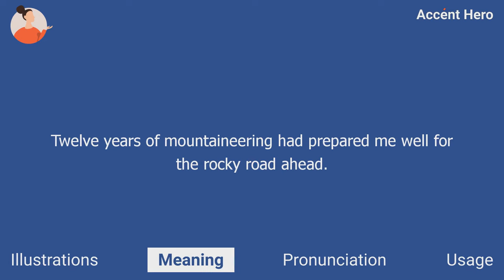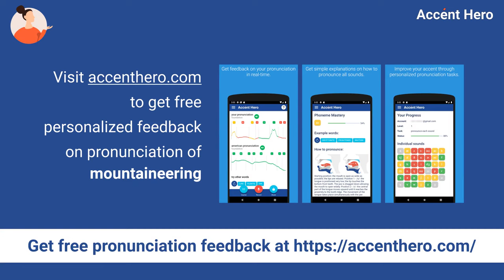MOUNTAINEERING - Meaning and Pronunciation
What mountaineering means? How to pronounce mountaineering?
This video explains the meaning of the word mountaineering and provides examples of British English pronunciations by male and female speakers.

Chapters:
0:00 Intro
0:08 Illustrations
0:22 Meaning
0:45 Pronunciation
0:50 Native speaker use
0:56 Service Promotion

Definition of mountaineering: Mountaineering is the activity of climbing mountains.

IPA Transcription of mountaineering: /ˌmaʊn.tɪˈnɪə.ɹɪŋ/.

If you'd like to test your pronunciation of mountaineering, check out Accent Hero's real-time pronunciation feedback tool: